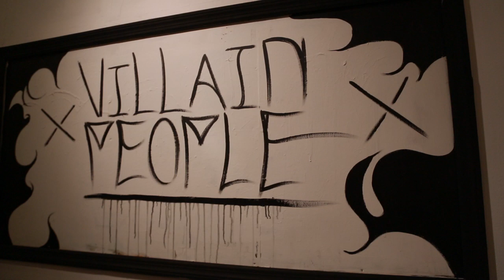ESCAPE YOUR COMFORT ZONE at Apostrophe Gallery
"Unless you know collectors, it's really hard to set up a gallery", Ki, 21, mentions. Right when he came back from California and having dropped out of CalArts a couple of years back, he was looking for something to do and he couldn't get hired anywhere in New York City. At the same time, Sei, 23, wanted to create art that people could afford. Since they knew many musicians, they realized they could fuse these two notions together. As a result, Ki found a large bodega on Craigslist and negotiated a deal of a space that is now Apostrophe, located in Brooklyn, NY.

SONG: Roadrunner - The Modern Lovers